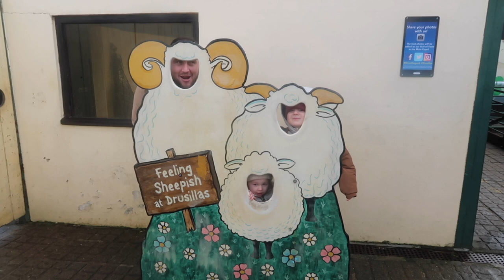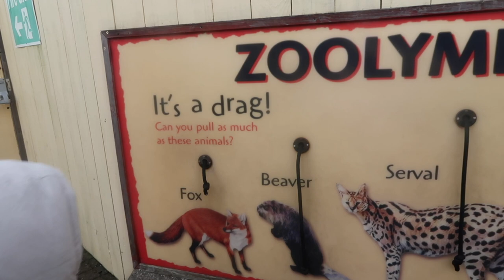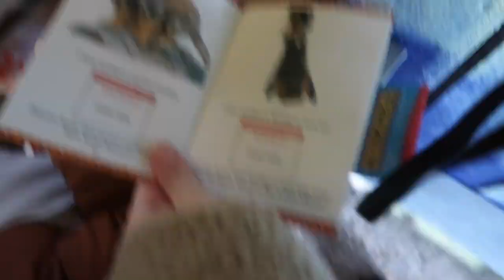DRUSILLAS PARK CHRISTMAS 2021 || Kids annual present swap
Thank you so much for tuning into this video, we really hope you're enjoying our Christmas content so far!

In this vlog we were invited to one of our favourite places - Drusillas Zoo, where we got to check out this years winter wonderland. Followed by a visit to Jay's grandparents house to have a look at their unbeatable Christmas decorations, and finally we end the day with the Nasey fam where the kids get to enjoy their annual gift swap!

A super busy day had by all, but lots of fun!